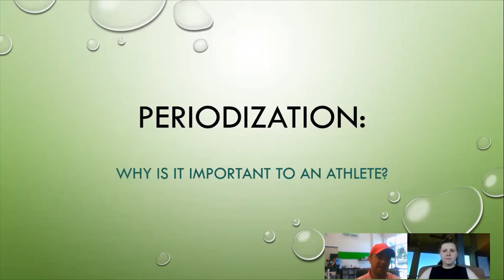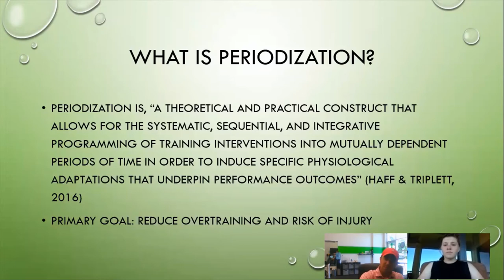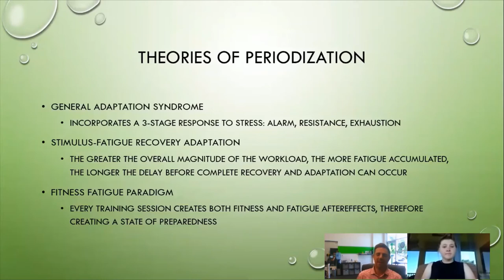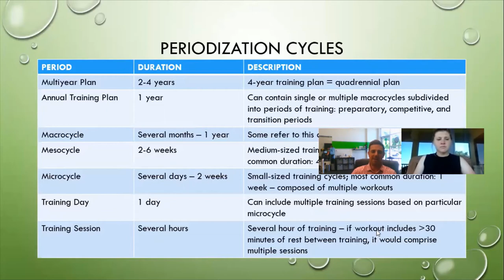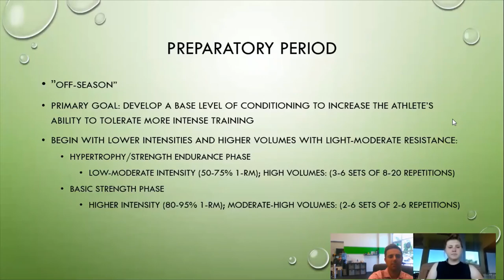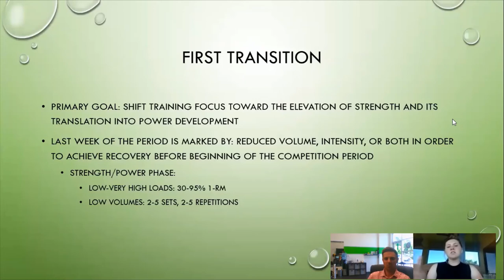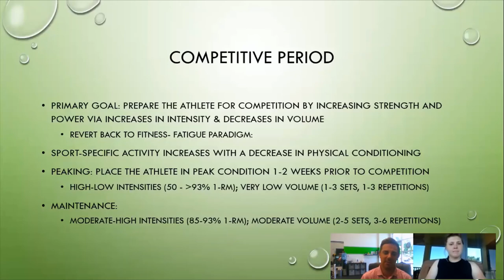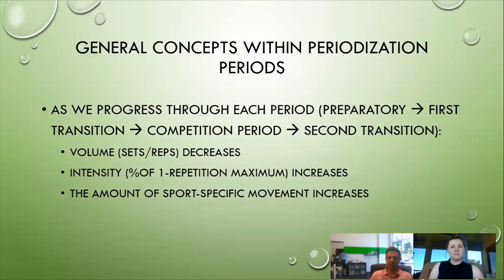How to Periodize Your Golf Training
Ailsa Clark and Darin Hovis discuss the basics to periodization of training, how to apply, and how to create a schedule. This video is perfect for golfers and other athletes looking to step up their training, their recovery, and their performance!